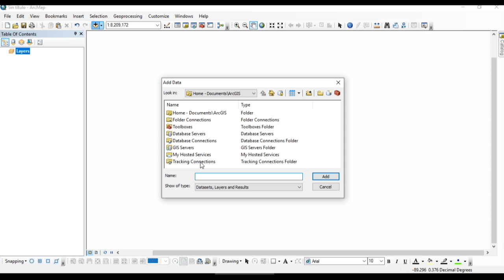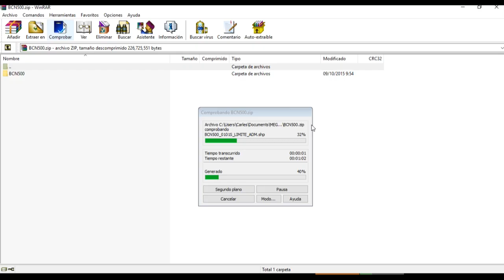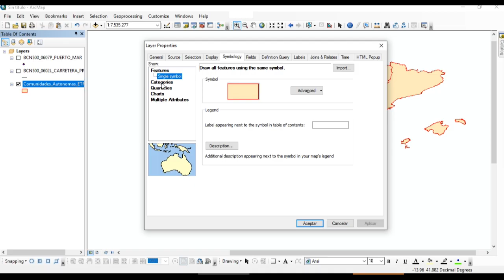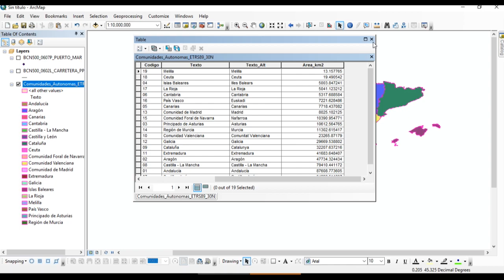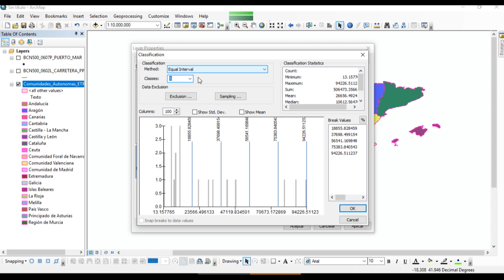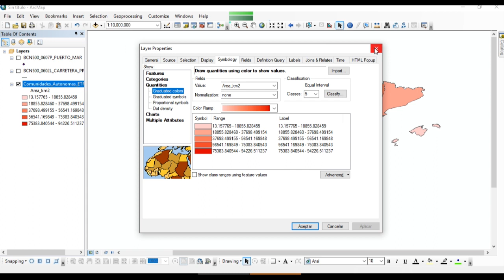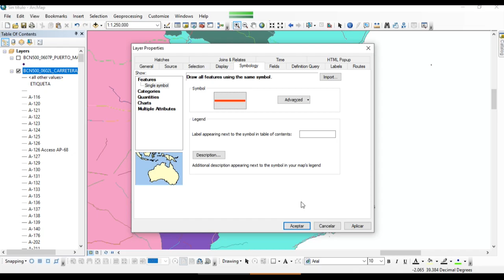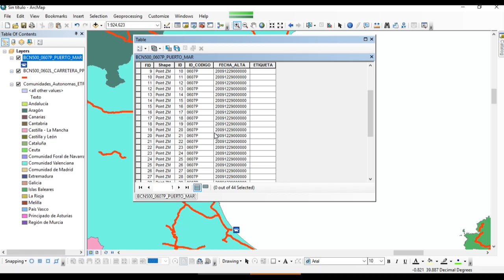Simbologia de capas vectoriales en ArcMap